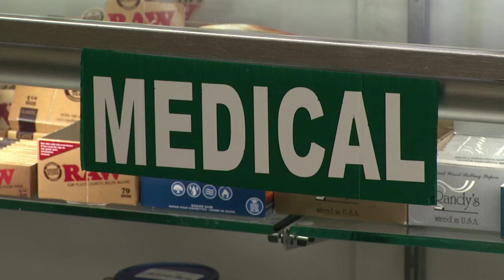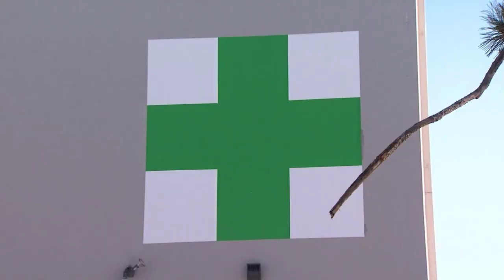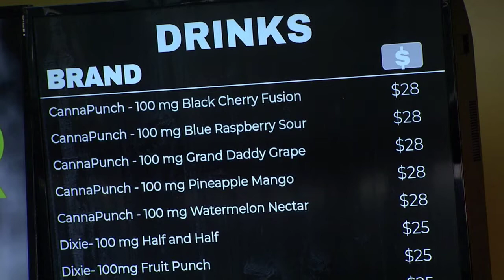Doctors on Medical Cannabis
Medical professionals weigh in on new medical marijuana regulations.  They testified Wednesday before a medical marijuana working group, expressing their concerns about the safety of medical cannabis, and proposing strict new regulations. This story aired on the ONR on OETA-The Oklahoma Network.